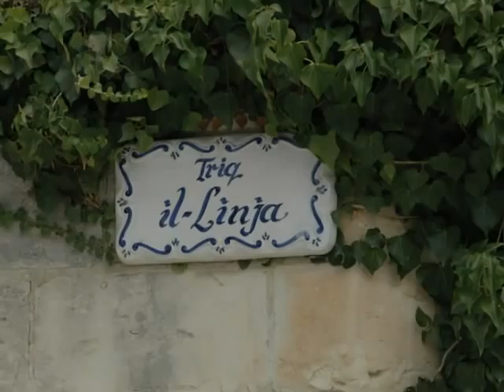Attard Station.wmv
The Malta Railway 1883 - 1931
Attard Railway Station